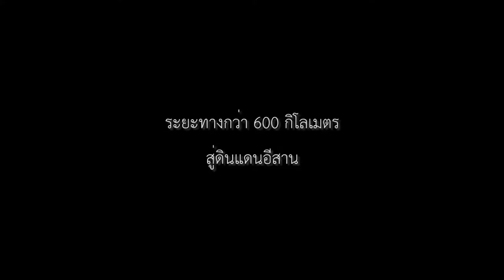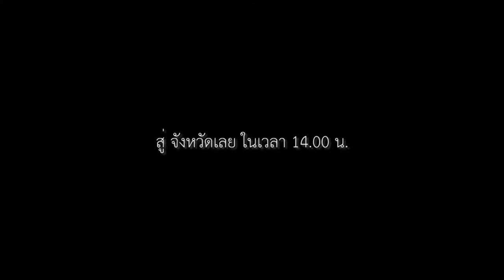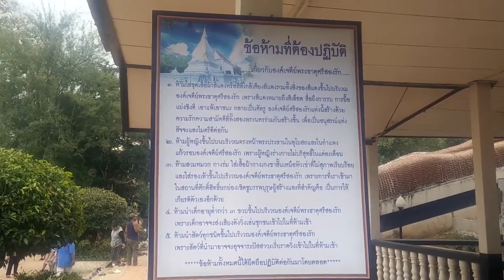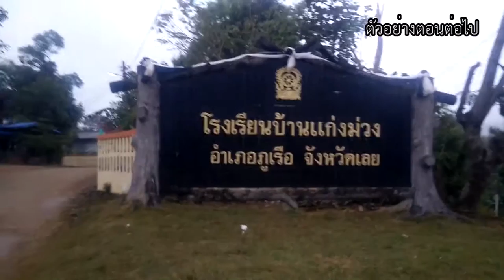โบ๊ท ... พาไปเที่ยว : เที่ยวเลย ตอนที่ 1 : เข้าด่านซ้าย และงานดอกไม้เมืองหนาว ที่อำเภอภูเรือ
ตอนแรก ของการเดินทางไกลที่สุด คือ จังหวัดเลย จะเป็นไงนั้น มาดูดีกว่าคร๊าบ
โบ๊ท ... พาไปเที่ยว เจอกัน ทุกวันอาทิตย์ครับ